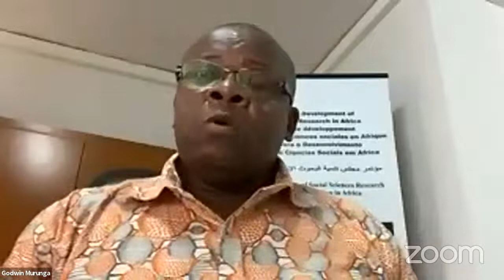Virtual Gender Institute / Institut virtuel sur le genre (Day 1)